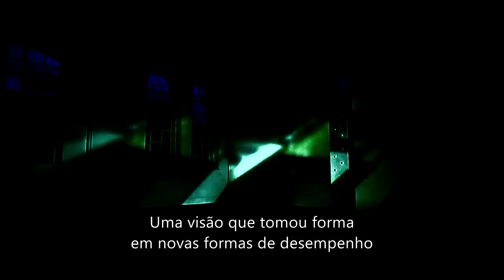Paulo Bravo, Director Geral da Petronas Lubricants Portugal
O Grupo Petronas, detentor de importantes marcas de lubrificantes tais como a Syntium, Selénia, Urania e Ambra, está em 2012 a celebrar 100 anos. Paulo Bravo, Director da Petronas Lubricants Portugal, explica-nos o alcance deste importante marco na vida da empresa...